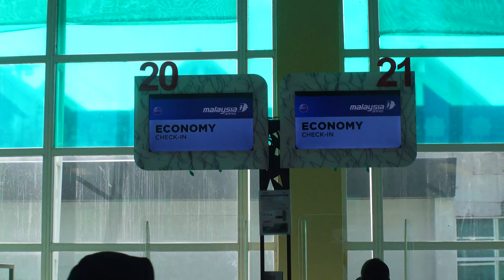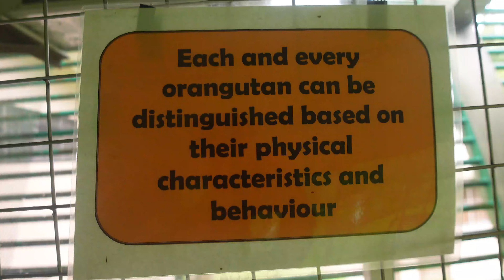FIRST Time in SABAH, Malaysia! (Orangutans, Rooftop Restaurant, Sandakan)🇲🇾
In this video we head over to the Borneo region of Malaysia and share our First tine in Sabah with you:) we visted an Orangutan Santuary, and an awesome rooftop restaurant!

Traveling with a kid has made us super addicted to caffeine if you would like to support that addiction☕️/support us in general:

You're amazing!

Travel gear:

00:00 First Time In Sabah, Malaysia🇲🇾
00:20 Leaving Langkawi
03:00 Traveling to Sabah
06:26 Sepilok Orangutan Sanctuary
14:47 Balin Rooftop Restaurant
18:13 Please Subscribe:)